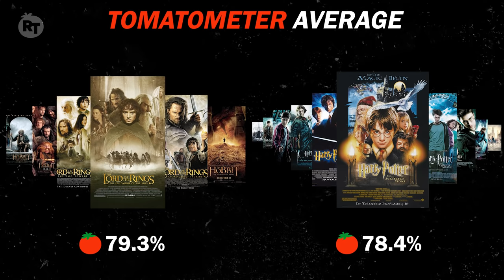Lord of the Rings vs. Harry Potter | Rotten Tomatoes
It’s the Super Bowl of fantasy series showdowns in the latest edition of ‘Vs.’ in which we’re pitting the ‘Lord of the Rings’ movies against the ‘Harry Potter’ films – including, for both franchises, the prequels. (And no, this does not help either side.) Do Peter Jackson’s big-screen takes on J.R.R. Tolkien’s novels walk all over the movie adaptations of J.K. Rowling’s books like so many Ents stampeding across a forest? Or does the Boy Who Lived snatch up victory as if it were some quick-darting Golden Snitch? Find out as Rotten Tomatoes Contributing Editor Mark Ellis breaks down each franchise by Tomatometer and Audience Score, box office, heroes and villains, and one special wild card category.

Burn Me Out by Jared Kahelemauna Palomar, Daniel Ryan Murphy, & Anthony David Sanudo
Jack Hammer Hymn by Thomas Bergersen
Always and Forever by Blues Saraceno & Stephen Robinson Bertrand
Age of Mullet by Kyle White & Daniel Carl Holter